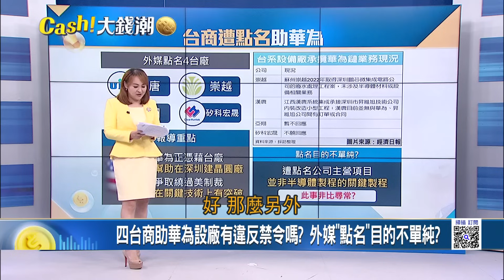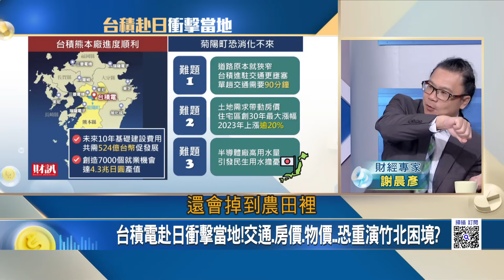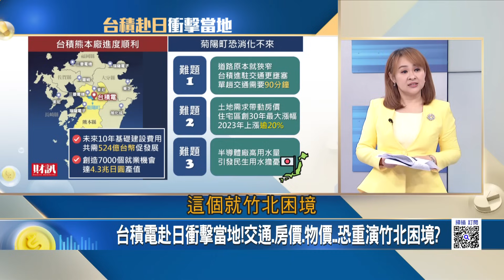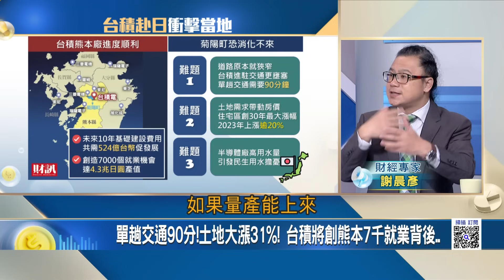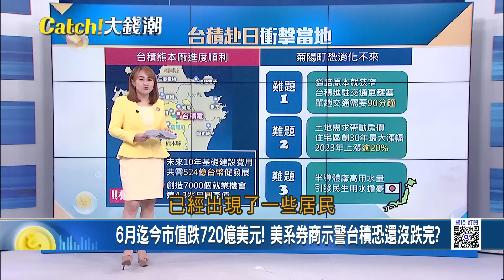劉德音會日經產大臣有新進展? 裝機啟動"量產"倒數? 熊本廠超進度但恐重演"竹科"困境? 日吞大補丸需配套?｜王志郁 主持｜20231004｜Catch大錢潮 feat.謝晨彥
"台積供應鏈"助華為建廠?美敲山震虎"警告"禁令恐升級?
台積"日本速度"狠甩美廠!熊本難吞"大補丸"重演竹科困境?
史上第一遭"美眾議長"被罷黜!麥卡錫下台"美內政"陷亂局
"中德高層對話"救經濟!德企"戒不掉中國"死守"太倉大本營"
比iPhone還強的霸氣"黑金剛"!揭密叱吒風雲"古董機"傳奇!
人爭一口氣"超跑爭馬力"!揭夢幻油電超跑"千匹頂尖對決"!
日圓狂貶"150防線"失守!輝達H100扛不住"大漲價"連鎖效應?